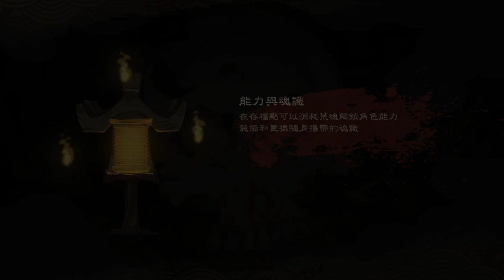被誣陷而逃難的少女 - 幽林怪談 Bladed Fury #1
我會洗清我的弒父汙名的！

關於 Bladed Fury :

《幽林怪談》是一款極具古典韻味的傳奇幻想2D橫版動作遊戲。
基於中國古代神話傳說，與春秋戰國歷史緊密結合，加入超現實主義的科幻設定。
故事背景
戰國初年，齊國權臣田和設下圈套，齊康公薨逝，王姬季姜被誣陷流放，姐姐叔姜被囚，姜氏覆滅，史稱田氏代齊。
季姜背負著國仇家恨和冤屈出走，在這紛亂之世尋求正義卻屢遭挫敗，但卻也認識到了比復仇更為重要的事情。
流徙途中，季姜結識了上古神祗後羿、精衛，在他們的幫助下習得魂識之力，重返齊宮。
季姜發現這不是終點，而是新世界的開始……
遊戲特色
藝術表現：獨特的美術風格，神秘的中國元素。
戰鬥體驗：自由流暢的動作招式，豐富有技巧性的戰鬥體驗。
豐富系統：魂識等系統賦予戰鬥不同的節奏與技巧深度，提升戰鬥爽快感與美術表現力。